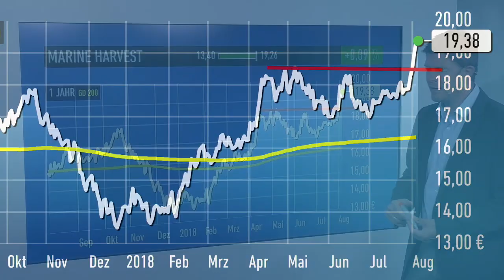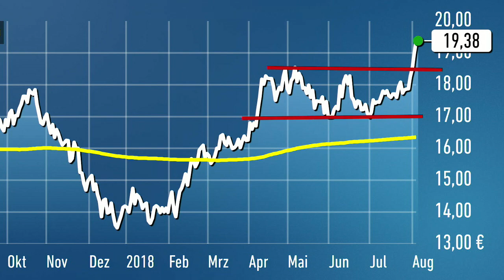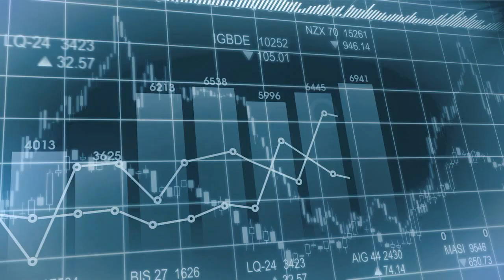Trading-Tipp: Marine Harvest - Neues Jahreshoch = neues Kaufsignal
Der Trading-Tipp des Tages ist heute Marine Harvest. Die Aktie des weltgrößten Produzenten von Zuchtlachs ist heute auf ein neues Jahreshoch gestiegen. Damit hat der Wert auch ein neues Kaufsignal generiert.

Und das obwohl der Lachspreis seit seinem Hoch Ende Mai mittlerweile um knapp 30 Prozent gesunken ist.